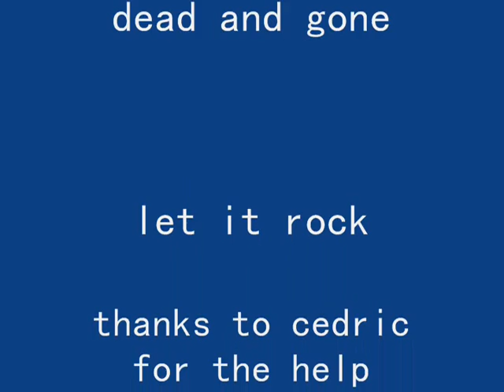ronaldinho milan.. let it rock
this is a ronaldinho video.
highlight from psg to milan
songs requiem for a dream, dead and gone, let it rock